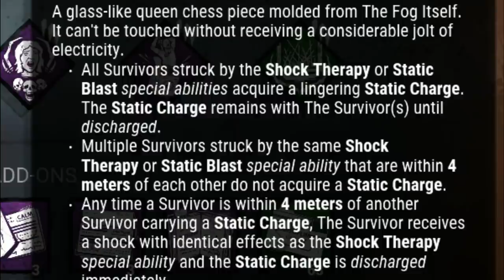TOMEI 2 GENS EM 40 SEGUNDOS COM O NOVO DOCTOR E O "NOVO" MAPA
Fala galera!! Mais um vídeozinho e dessa vez de DOCTOR! Mostrei e expliquei pra vocês direitinho como ele funciona e trouxe 2 ótimas partidas, espero que gostem :D.

👇🏻 Sociais 👇🏻

👇🏻 Membro 👇🏻

👇🏻 Músicas Utilizadas 👇🏻